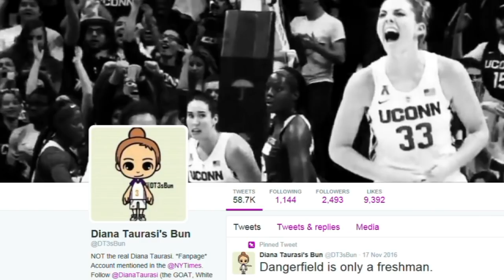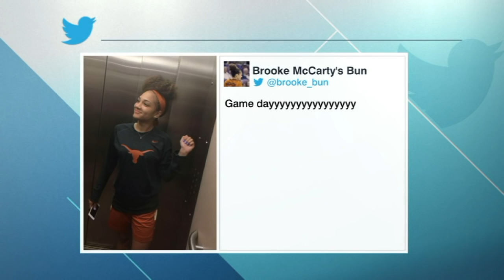Game Plan with Karen Aston: Brooke McCarty [Feb. 2, 2017]